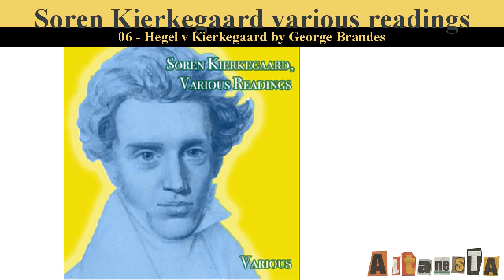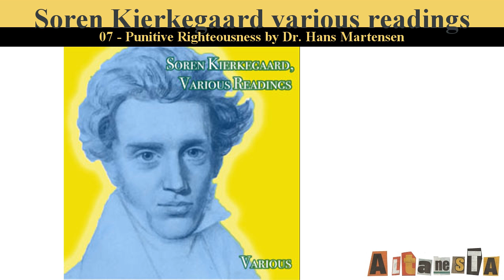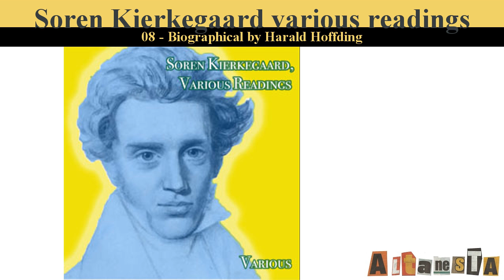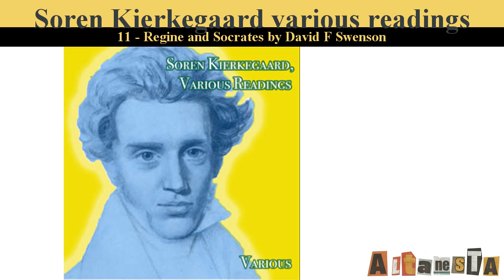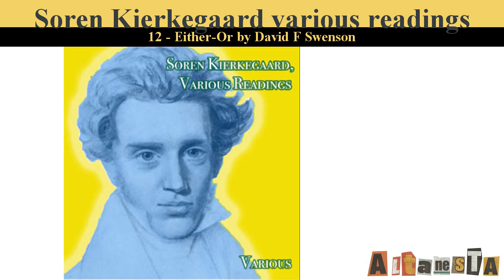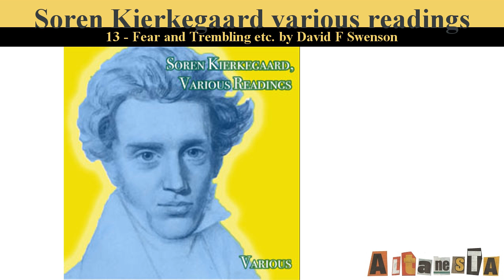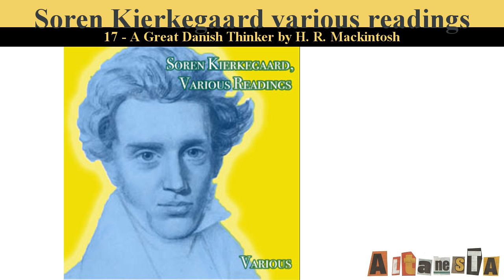Soren Kierkegaard, Various Readings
Written by:VARIOUS ( - )
The writings listed here represent books about Soren Kierkegaard. A fragment of his work, On the Dedication to "That Single Individual", has made it to the public domain. Who was Soren Kierkegaard? He was a Danish philosopher and religious author; b. Copenhagen May 6, 1813; d. there Nov. 11, 1855. His father, Michael, a clothing merchant, once cursed God when he was young. This one incident caused him so much distress that it affected him with a deep melancholy, which he transferred to poor Soren. Michael was an evil man. He tricked Soren into thinking that the whole world existed in his own living room by taking him for imaginary walks about the neighborhood, or anywhere Soren wanted to go, as long as it existed in his imagination only. Later in life, when Soren was on his own, he rarely left Copenhagen, but he did walk about the streets and greet passersby, discussing events of the day. After 6 years of “splendid inactivity” he obtained his degree in Theology from the University of Copenhagen with the submission of his thesis paper in 1841, On the Concept of Irony with Continual Reference to Socrates. Just before graduation he fell in love with Regine Olsen and proposed that they marry. She accepted, but Soren was unable to live up to the requirements of marriage and broke off the engagement after a short period. He lived a life of despair afterward. His father, Regine, and Socrates were the major influences in his life. So say all the authors in the following readings, but I disagree.

Soren considered a variety of callings, he could be philosopher, a scientist, or a preacher, but he ultimately decided that Christianity was his interest. He wondered if J. P. Mynster, bishop of Zealand and head of the National Church of Denmark, was preaching true Christianity or not. He decided at this point that his “task is a Socratic task, to revise the conception of what it means to be a Christian”. He was interested only in the “How” of Christianity, not the “What” of Christianity. He became an author, an author who was always “in the process of becoming” what he would be. He became many authors, Victor Eremita, Johannes de Silentio, Johannes Climacus, Vigilius Haufniensis, Nicolaus Notabene, Hilarius Bookbinder, Frater Taciturnus, and Soren Kierkegaard. All of them wrote books between the years 1843 and 1855. He used his imagination to create each author as an existing individual Human being, one who exists, “between the esthetic and the ethical” where “the esthetic is existing; the ethicist is struggling against the religious”, as one “aware of the religious-and the leap” of faith, one “who ordinarily despairs of nothing, despairs of repetition”, one who has “used a love affair in relation to what it means to exist”, one who believed “that in relation to God we are always in the wrong,” one who cries to God “I cannot understand you, but I will love you” one who as "the ethicist, in despair, has chosen himself out of terror of having himself" and finally as one who said “that truth is objectively a paradox shows precisely that subjectivity is truth” so “Only truth that builds up is truth for you”.

The authors are all in agreement that Soren's father, Regine, and Socrates were influential in his life. None of them were able to state that Jesus Christ had any influence upon him at all. Soren Kierkegaard said, "God is not like a king in a predicament, who says to the highly trusted Minister of the Interior, “You must do everything, you must create the atmosphere for our proposal and win public opinion to our side.” "But in relation to God, there are no secret instruction for a human being any more than there are any backstairs. Even the most eminent genius who comes to give a report had best come in fear and trembling, for God is not hard pressed for geniuses. He can create a few legion of them if needed." God wants each individual to examine to judge and to decide.

Here is a link to to some of his works one to a biography - and a link to Kierkegaard reorganized (systemetized?) - (Summary by Soupy)